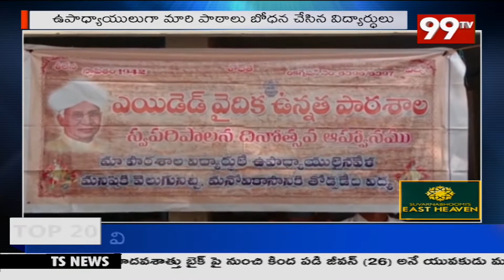ఘనంగా స్వపరిపాలన దినోత్సవం జరుపుకున్న విద్యార్థులు | Self-Governance Day | 99TV Telugu